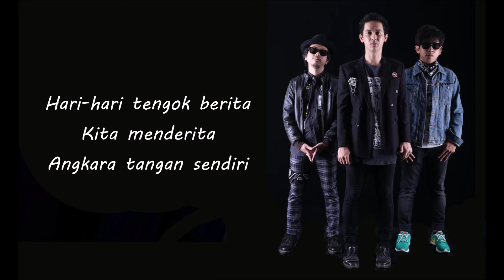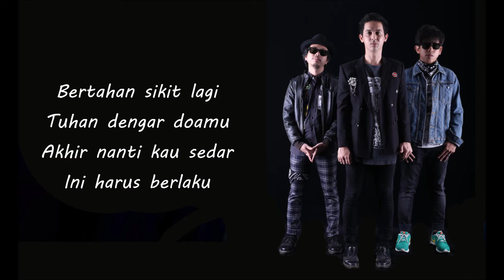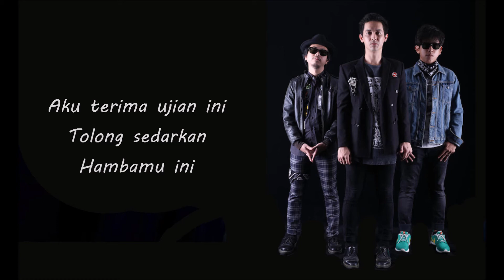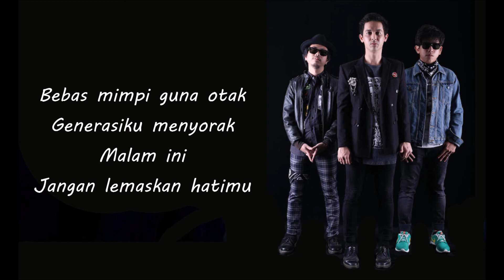Bunkface - Tolong lirik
Audio Tolong
Artist : Bunkface
Producer : Bunkface
Composer : Sam Bunkface (Bunkface Production Sdn Bhd)
Lyrics : Sam Bunkface (Bunkface Production Sdn Bhd)
Recording Engineer : Mohd Shaiful Abu Yazid @Epul Kuat
Mixing Engineer : Mohd Shaiful Abu Yazid @Epul Kuat
Recorded at BF Rockstation